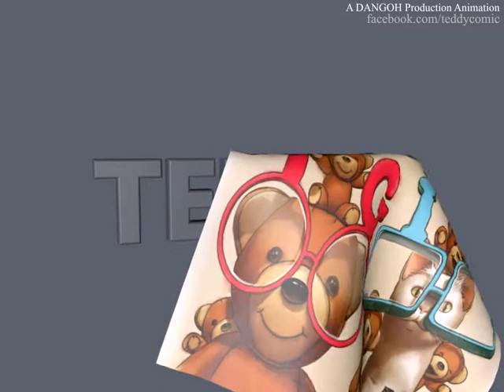teddy fun 020